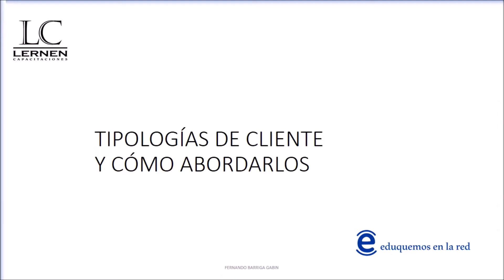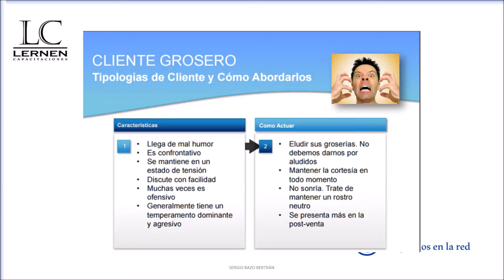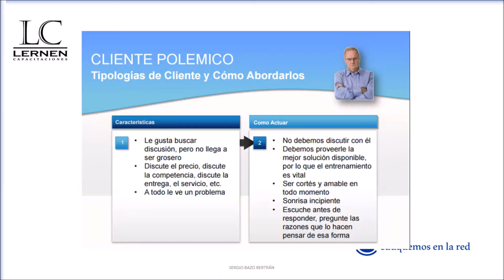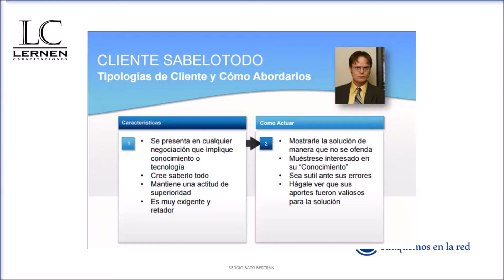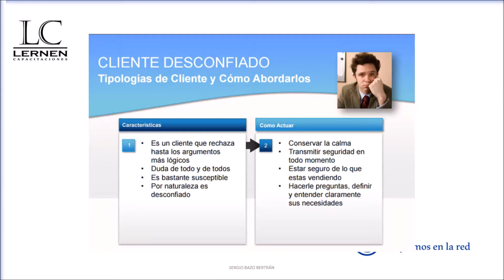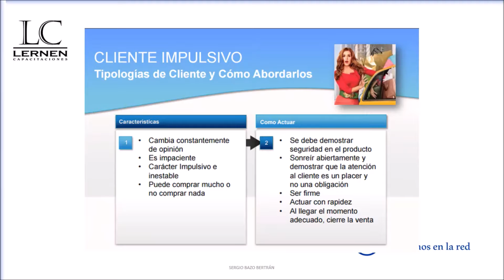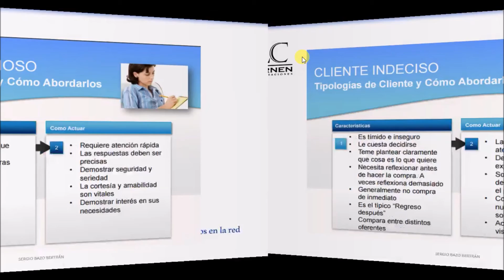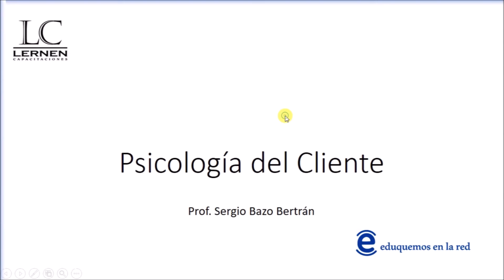Psicología del Cliente - Parte 7: TIPOS DE CLIENTES Y CÓMO AFRONTARLOS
En este video presentamos una clasificación muy clara de los tipos de clientes con los que podemos encontrarnos y cómo de emos afrontarlos.